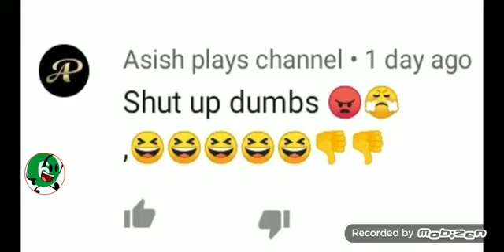tommorow YOUR ON FIRE 🔥